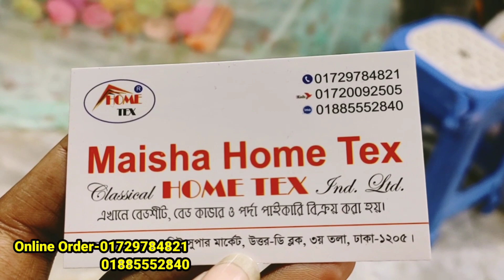পাইকারি দোকান থেকে মশারি ও পর্দা কিনুন অনলাইনে, ম্যাজিক মশারির দাম জানুন, আধুনিক ডিজাইনের পর্দা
পাইকারি দোকান থেকে মশারি ও পর্দা কিনুন অনলাইনে, ম্যাজিক মশারির দাম জানুন, আধুনিক ডিজাইনের পর্দা | HELP TALK